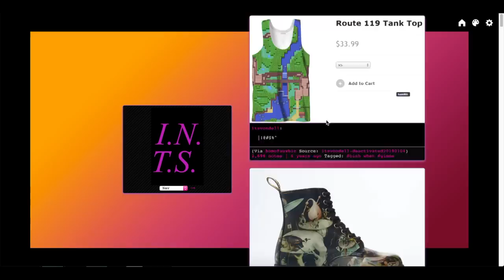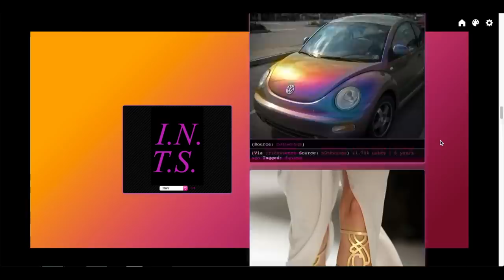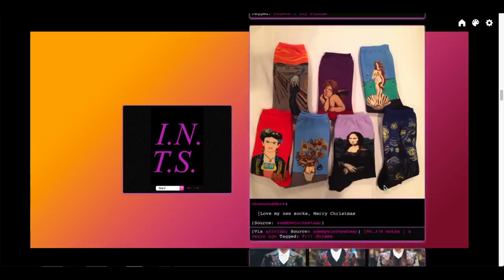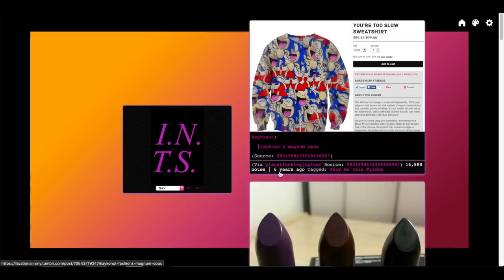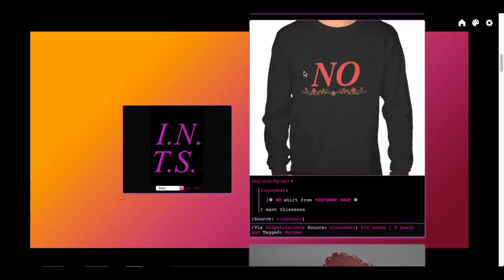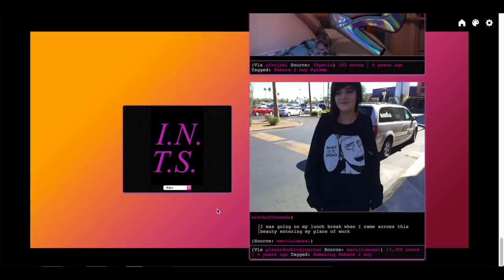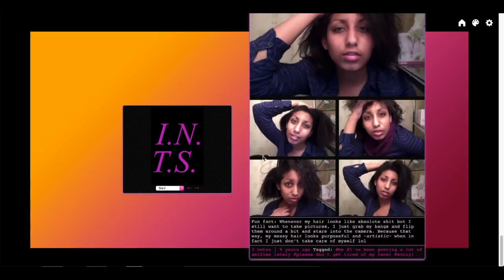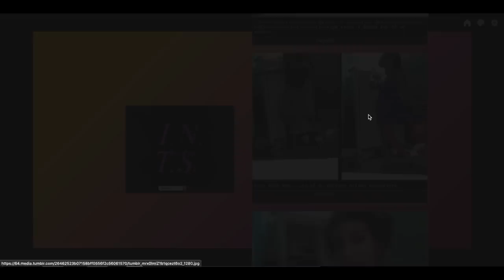roasting stuff i wanted to buy on tumblr in 2014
looking back i could've wasted SO MUCH MORE money

the constellation mug is no longer avail but it's